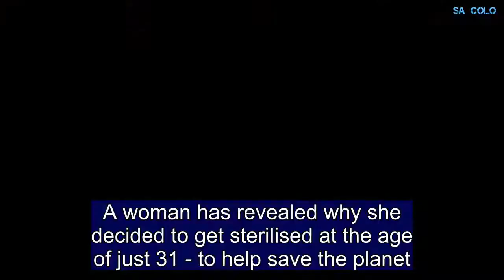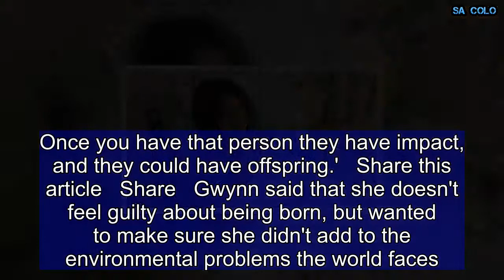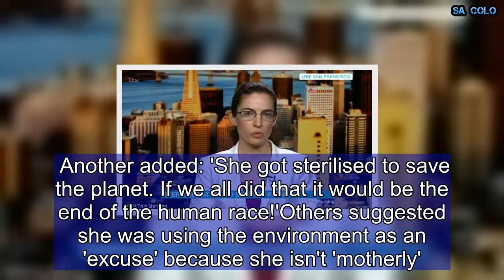Woman, 31, says she decided to get STERILISED to help save the planet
A woman has revealed why she decided to get sterilised at the age of just 31 - to help save the planet.Gwynn Mackellen, from San Francisco, explained how she has made the decision to not have any children as it's the best thing she can do to help the environment.Speaking on This Morning, the recycling consultant, 31, said she would 'feel bad' if she had children because of the 'negative impact' it would have on the planet.However, her decision was branded 'crazy' by British viewers, with one suggesting she was using the environment as an 'excuse' because she's 'not motherly'.  Explaining her decision to get sterilised, Gwynn said: 'I would feel bad bringing another person in the world.'All the other choices that you can make [to help the environment]] are very small in comparison. Once you have that person they have impact, and they could have offspring.'   Share this article   Share   Gwynn said that she doesn't feel guilty about being born, but wanted to make sure she didn't add to the environmental problems the world faces. She explained: 'I didn't ask to be born, so it wasn't something i caused. But i feel responsible that any negative impact I have ends with me.'   When questioned by This Morning hosts Holly Willoughby and Phillip Schofield whether she thought they were 'selfish' for having children, Gwynn said: 'I don't want to judge somebody else.'However, she added that she would like to see more education on the environmental benefits of having no children or fewer children. 'It's something that's just not talked about, even though it's the most effective thing we can do to reduce our environmental impact,' she said.However, Gwynn failed to convince This Morning viewers, who branded her reasoning as 'ridiculous'.One commented: '[E]veryone can do what they want and have their opinions, but sterilised at 31 is crazy.'  HOW DOES FEMALE STERILISATION WORK?  Also called tubal occlusion, the surgery involves blocking or sealing the fallopian tubes. A keyhole incision is made in the stomach and two metal clips are placed on the fallopian tubes. Or a hysterectomy - where the uterus is completely removed - can also be performed.It is a permanent  surgery and is more than 99 per cent effective as a form of contraception. Another added: 'She got sterilised to save the planet... If we all did that it would be the end of the human race!'Others suggested she was using the environment as an 'excuse' because she isn't 'motherly'. However, some viewers had more sympathy with Gwynn for her decision to get sterilised.One viewer said: 'Good on her, there's way too many people on the planet and we've already destroyed it almost beyond repair.'Another posted on Twitter: 'I've been trying to get sterilised for 6 years but because there's no medical reason for me to have one no one will even talk to me about it'.